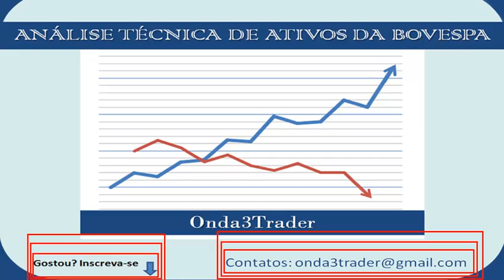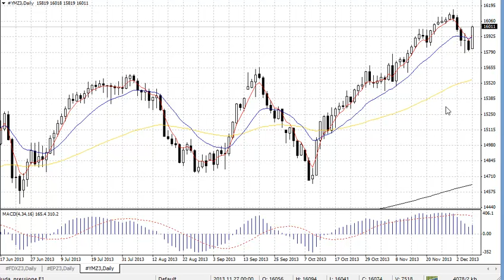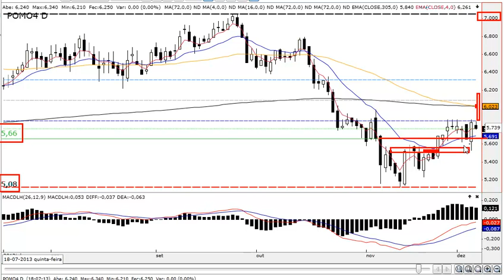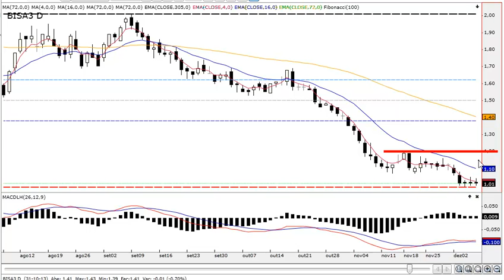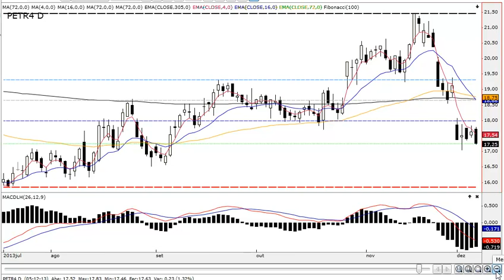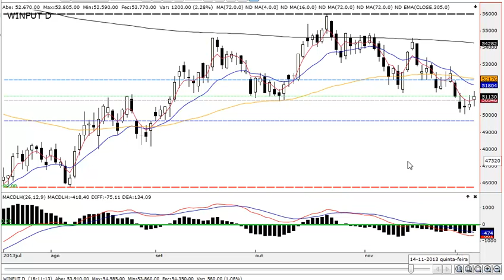Análise Técnica Bovespa e Índice Futuro 06.12.2013